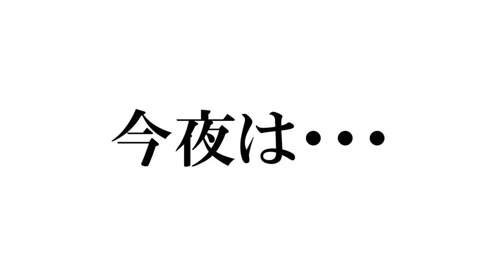【激変】外国人をギャルに変身させたら異次元のビジュアルになったwww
今回コラボしたうさたにパイセンのSNSはこちら！